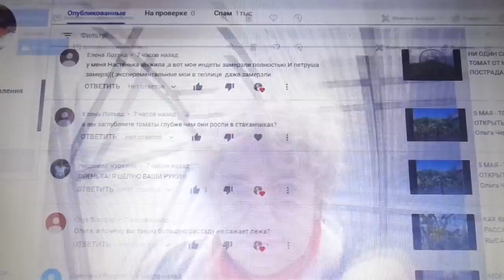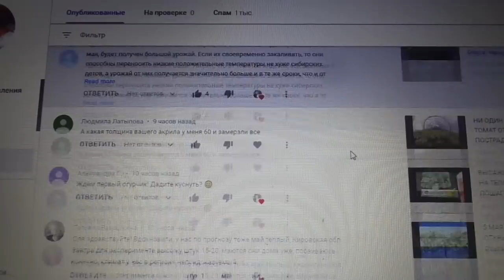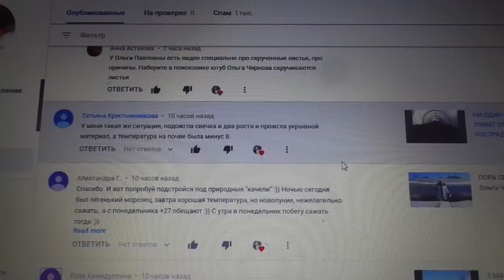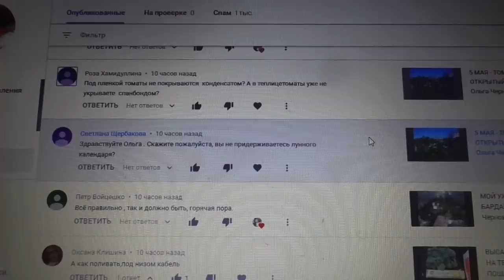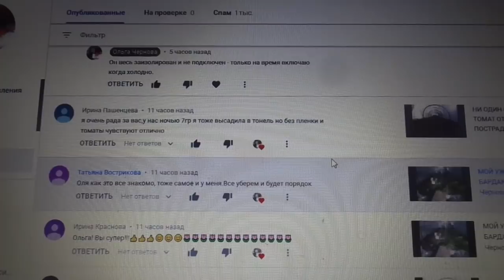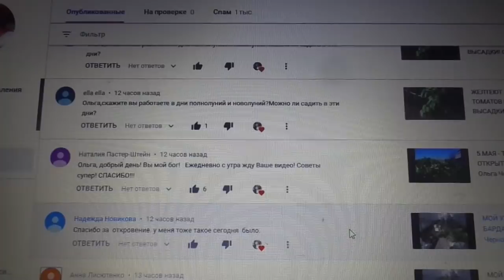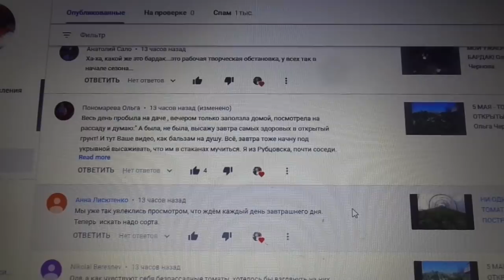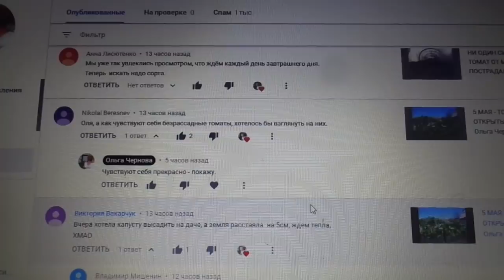ОТВЕТЫ НА ВОПРОСЫ. 5 мая. Ольга Чернова.